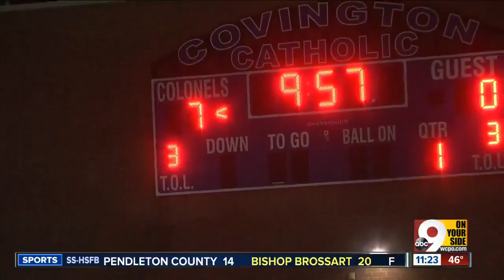WCPO’s Friday Football Frenzy (Part 2) for Oct. 26, 2018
Watch the best high school football highlights in town hosted by WCPO sports director John Popovich and sports reporter Keenan Singleton. We covered the top games  as well as some small-school battles you won’t see anywhere else. Watch here for top plays from Aiken vs. Taft, Covington Catholic vs. Campbell County and more.